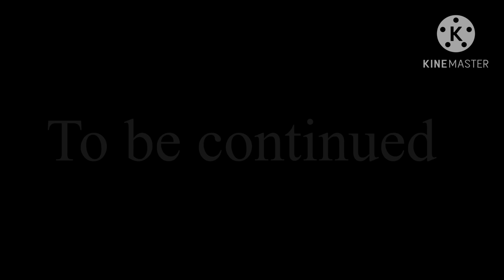Fnaf Plush S8: Godzilla